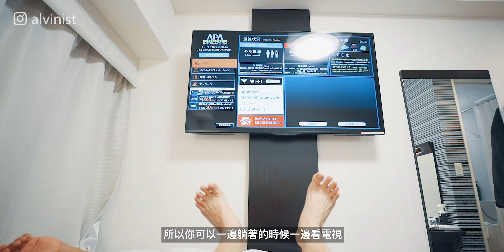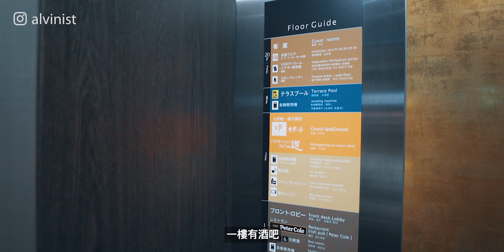東京最後一天住這家飯店，沒地方整理 OUTLET 戰利品啦！ / 艾爾文的VLOG / Season 2 Ep 058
完結篇啦！這一集真的是「說走就走的東京之旅」最後一集了。
東京就是寸土寸金，要住在市區基本上便宜不了。
APA Hotel 是我們覺得相對來說價格比較合理，一般來說都不太會令人失望的飯店。
雖然空間小了點，但至少是舒服乾淨的。

Mine - Ten Towers
Difference - Layn
7 Years to Life - Pastis

▶行動派艾草▶ 會員募集中

每個月 75 元（台灣的用戶），讓創作者可以無憂無慮（如果付費會員夠多的話）的創作。
YouTube 將抽取三成費用，艾爾文可以從每位會員中大約獲得 50 元。

► 如何加入？❤❤❤
點選以下網址，綁定信用卡即可：

► 我是外國艾草，可以加入嗎？
大部分地區都可以，新馬一帶似乎尚未開放此功能。
請注意，各地區收費標準不一樣，由 YouTube 決定。
例如美國是 USD 4.99 美元。

► 行動派艾草有什麼福利？
☑ 解鎖 YouTube 會員專屬討論專區，獲得獨家貼文。
☑ 獲得勳章，在貼文或直播中留言，用戶名稱旁會出現勳章。
☑ 每月會員專屬直播。
☑ 偶爾會有會員限定抽獎。
☑ 參與年度艾草日（規劃中）。

鏡頭 / Lenses:
- Canon EF 16-35mm f/2.8L iii USM

燈光 / Light:
- Aputure COB 120D
- Aputure COB 300D ii
- Aputure LS-Mini 20D
- Aputure Amaran AL-M9
- Aputure Amaran AL-H198C

腳架 / Pod:
- JOBY Gorillapod
- iFootage Gazelle TC5 / TC6 / TC7
- iFootage Cobra 2 C180

滑軌 / Slider:
- SMARTTA Slider Mini （電動滑軌）
- 洋蔥工廠巧克力輕型滑軌
- 洋蔥工廠 CHIPS 電動滑軌 37cm、100cm

三軸穩定器 / Gimbal:
- 飛宇 Feiyu AK4000

►親愛的艾爾文時間► 信件寄送地址
【中文】
23599 中和宜安郵局
第 171 號信箱
【英文】
P.O.BOX 171 Zhonghe Yi-an